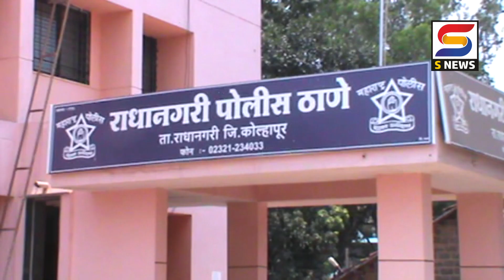S NEWS आजच्या ठळक बातम्या दि. ४-६-२०२२